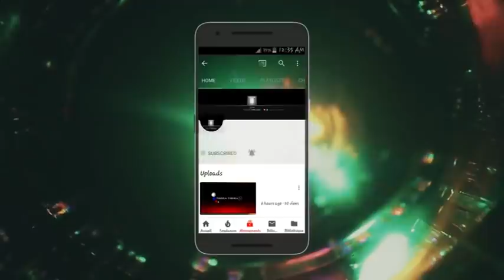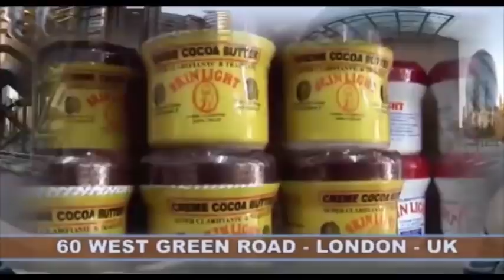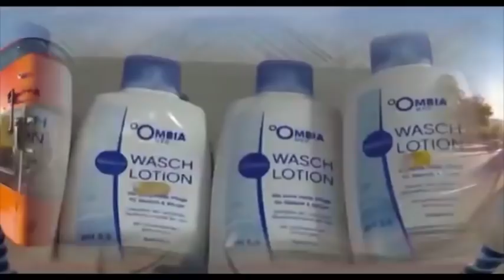MABE EKOTI. EYINDI